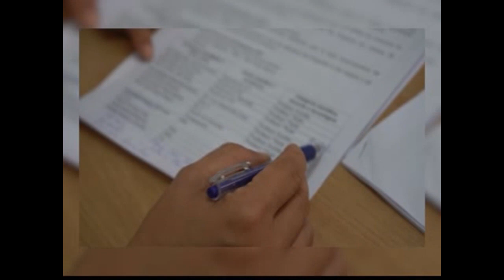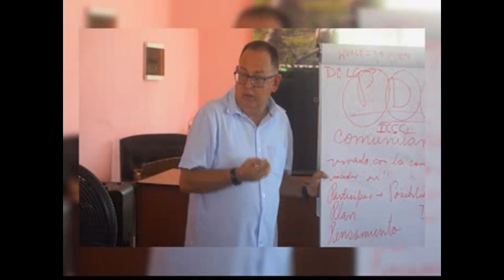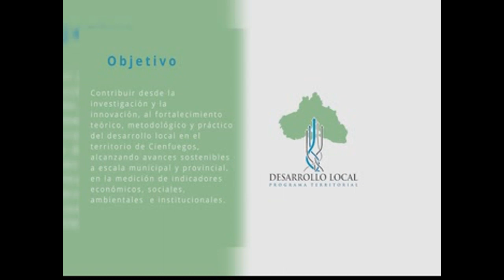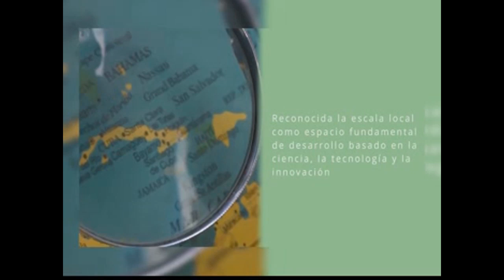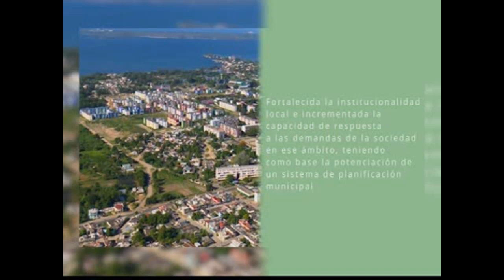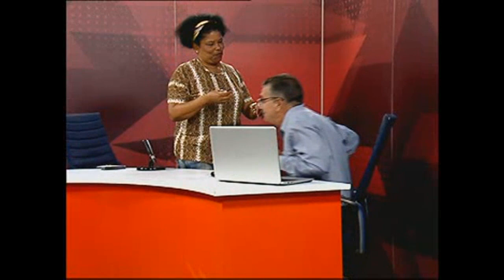Programa Territorial de Ciencia e Innovación en Cienfuegos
El momento en que vivimos nos impone buscar todas las vías para el desarrollo y así nos lo propone el programa territorial de ciencia e innovación en Cienfuegos.